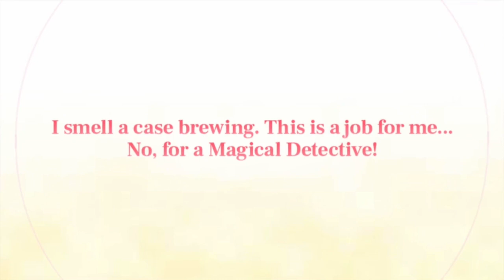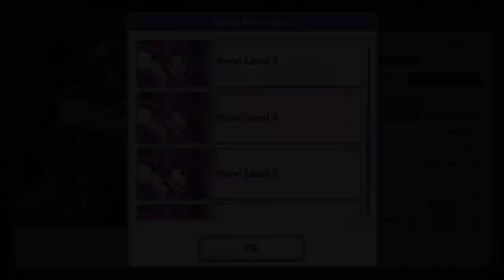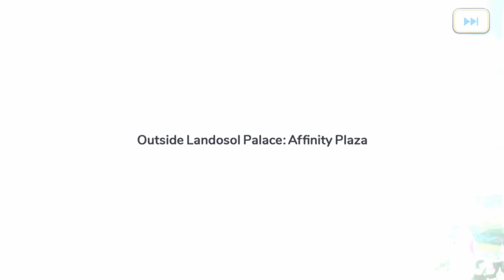Kasumi(Magical Girl) bond memories